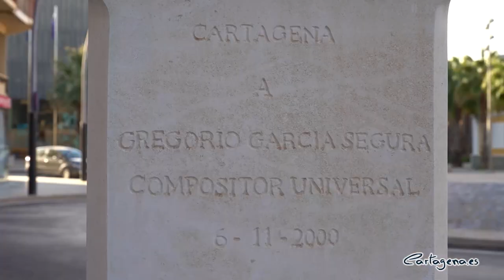El artista y la discapacidad presenta 'Busto a Gregorio García Segura'